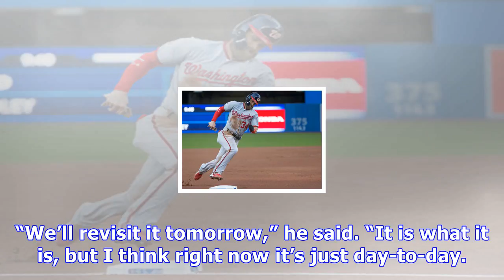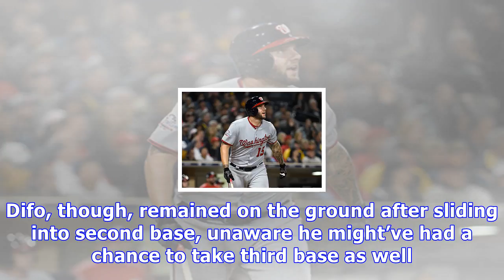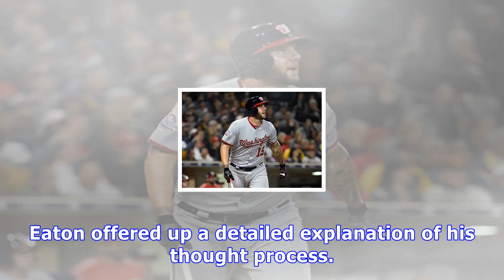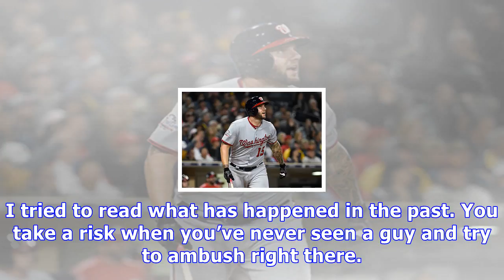On adams’ swollen finger and eaton’s quick out in the ninth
TORONTO - Matt Adams finished the at-bat, and he played another inning in the field, but deep down the Nationals first baseman knew his left index finger was in no real condition to continue playing after it was struck by a pitch in the top of the second Friday night. “I mean, I knew from the get-go it was bad, but I wanted to do everything I could to stay out there,” he said. “I don’t like coming out of the games and putting other guys in a tough position. So, tough situation.” Yes, and it will...